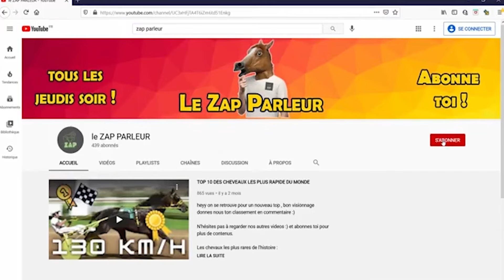Le plus gros record de saut Equestre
Bonjour à tous est bienvenue sur cette petite vidéo du saut équestre le plus haut du monde .
Un des plus grand record mondiale de l'histoire du cheval

Huaso (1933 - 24 août 1961), était un cheval de saut d'obstacles connu pour détenir depuis 1949 le record du monde de saut en hauteur associé au cavalier chilien Alberto Larraguibel. Il s'agit d'un des plus anciens records de l'histoire du sport.

Robe : alezan
Marques : pelote en tête
Taille : 1,68 m
Sexe : étalon
Race : pur sang chilien
Pedigree : par Henry Lee et Trémula
Cavaliers : Gaspar Lueje, Alberto Larraguibel Morales